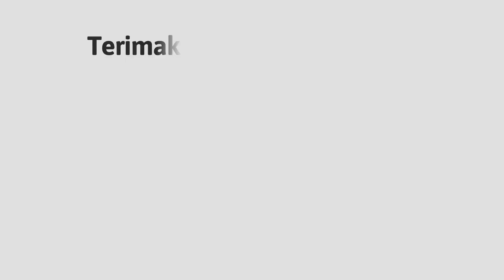KERETA API BRANTAS SAAT PERSIAPAN DINAS DAN BERANGKAT STASIUN BLITAR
Kereta Api Brantas ini pertama kali beroperasi pada tanggal 1 oktober 1998 dengan kelas ekonomi relasi Kediri menuju Pasar Senen PP, kemudian pada gapeka per tanggal 1 April 2017 diperpanjang relasinya hingga Stasiun Blitar, selanjutnya pada tanggal 1 september 2019 PT KAI menambahkan layanan kelas eksekutif, jadi stamformasi KA Brantas membawa 6 kereta ekonomi 106 tempat duduk, 3 kereta eksekutif dan 1 kereta makan plus pembangkit.
Biasanya KA Brantas ini ditarik oleh lokomotif CC 203/CC 201.
Pada kali ini saya mengabadikan saat KA Brantas dilangsir persiapan dinas dan juga KA Matarmaja datang berangkat Stasiun Blitar.

Terimakasih.. :)